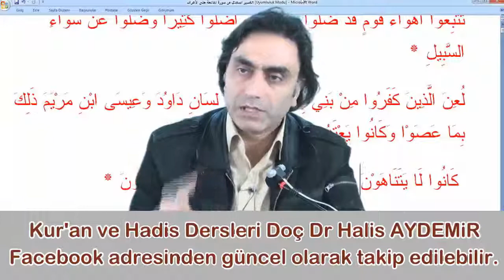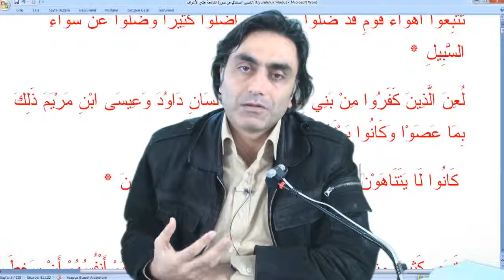Hakkın keski gücü doğruluğundadır, bu güç batılı tir tir titretir!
Bireyin doğru bildiklerini paylaşma hakkı varmıdır yokmudur? Toplumda yanlış gördüğünüz bir fiili en yumuşak bir yaklaşımla bu yaptığınız yanlış dediğinizde bundan rahatsızlık duyuyor, sanane kardeşim git işine, herkesin bir inancı dini olabilir seni ilgilendirmez! İnancın rengi türü her ne olursa olsun kişinin kendinde kalsın, isteniyor ki bu paylaşımda dolaşımda olmasın! önemsizleştirilsin esas önemli olan diğer hususlarda kişinin istediği gibi özgürce yaşayabilmesidir deniliyor! Ben konuşabilmeliyim ben alemlerin Rabbi olan Allah'a bu coğrafyada minnet hissi ile bu cennet vatanı bize verdiği için "Hakkıdır Hakka Tapan Milletimin İstiklal" diyebilmeliyim dediğiniz yerde, olmaz onları sana vermem deniliyor dayatmaya bakın! Özellikle doğruları seslendirmek, hakkı tavsiye etmek hakkı paylaşmak ve yaratana karşı kulluğunu yaşamak isteyenler açısından özgürlük tanınmıyor, bu yaptığınızı ben yanlış buluyorum deme özgürlüğünden dahi mahrum etmiş durumdalar, yoksa ötekiler almış başını gidiyor onlara her şey serbest!